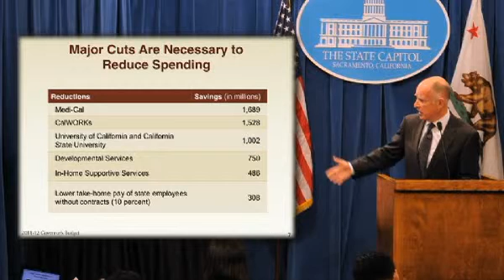F_Gov. Jerry Brown on major cuts